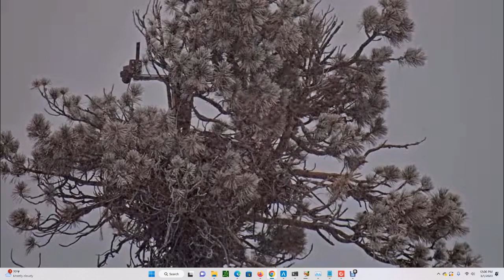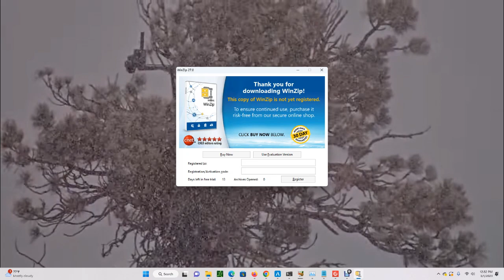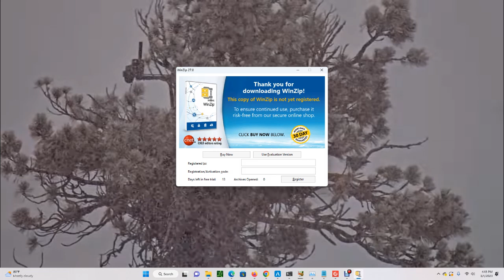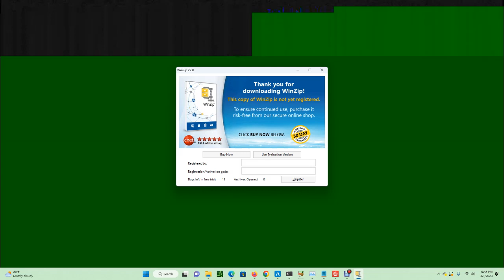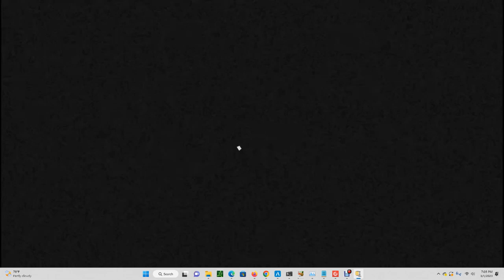Big Bear Bald Eagles (Wide View) 03/01/2023 09:40